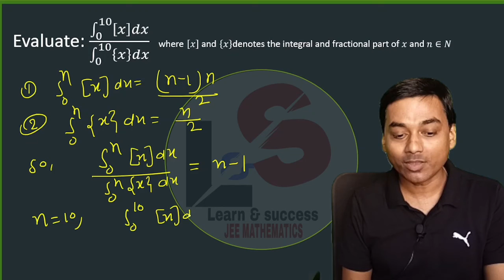1 minute Challenge 😀🕵️JEE Mains 💪 How to solve Definite Integration problems easily ✔️ Results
How to solve Definite integration problems easily
How to solve Definite integration questions easily

1) Improve your concepts in Mathematics
2) Score above 90 in any BOARDS
2) Crack JEE 2023
3) Crack NDA
4) Crack KVPY